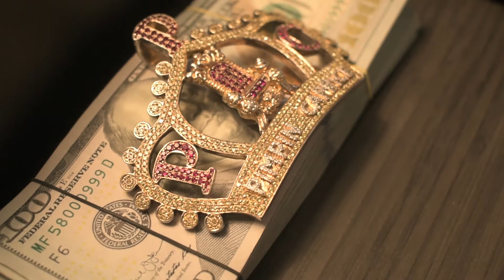Pimpin Caprice - On The Case (Official Video) ft. Ralo Tha Pimp